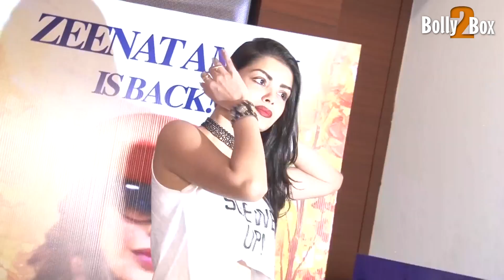Sonali Raut At Premier Of Zeenat Aman's Debut Web Series Love Life & Screw UPS01 | Bolly2Box